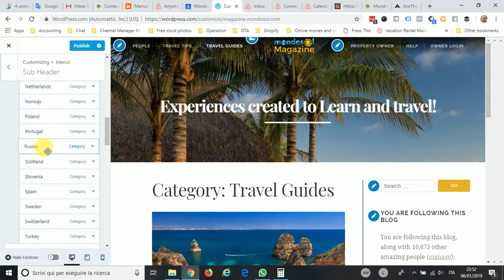Menu problems with Wordpress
I do not manage to regulate menu, submenu and category inside.